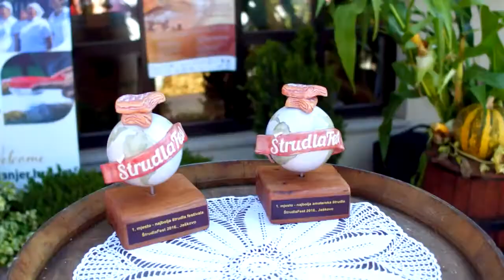1.STRUDLAFEST Jaškovo 2016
Pogledajte kako je bilo na 1.StrudlaFestu u Jaškovu, kraj Ozlja...

Video - Digitalni tisak, Karlovac